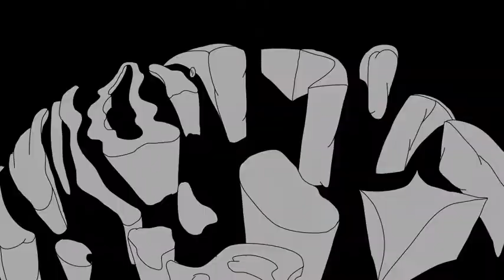Animation Showreel 2017